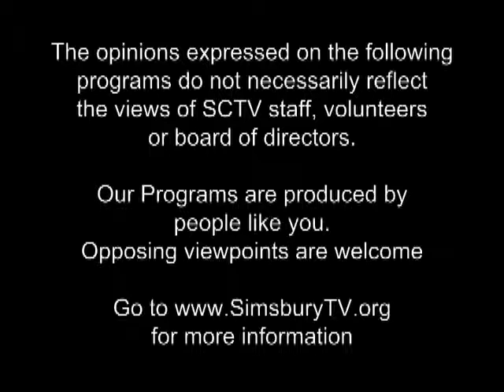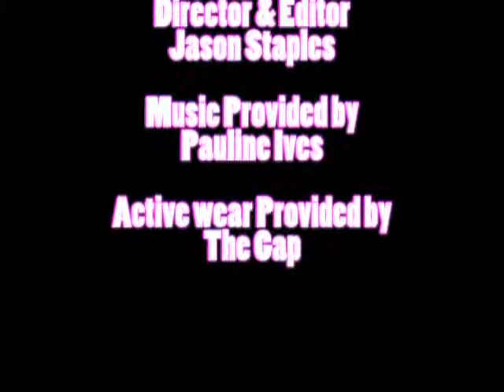Exercise with Mary: Buckets of Fun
Host Mary Root and guest Connie Rinaldi demonstrate various ways to exercise with buckets on this episode of Exercise with Mary, Buckets of Fun!